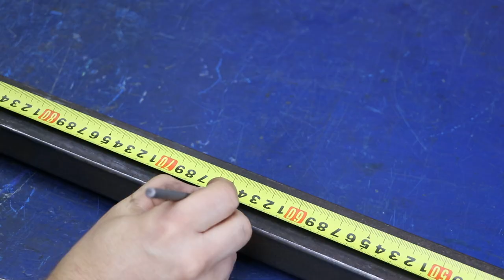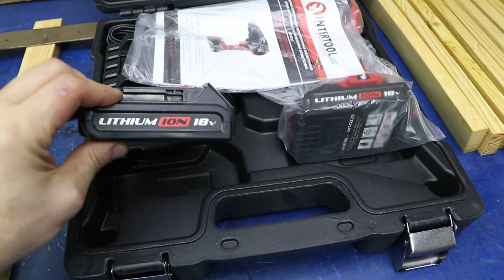How to make a home juice press?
Hello everyone! In this video, I continue to build a home press for vegetables and fruits! The result is amazing!